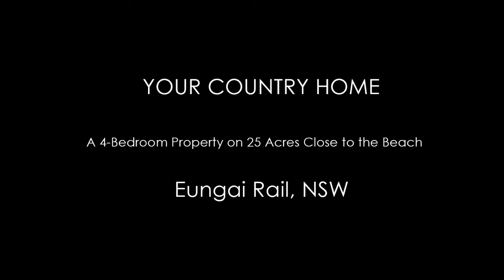Country Home on 25 Acres for Sale - Eungai Rail, NSW